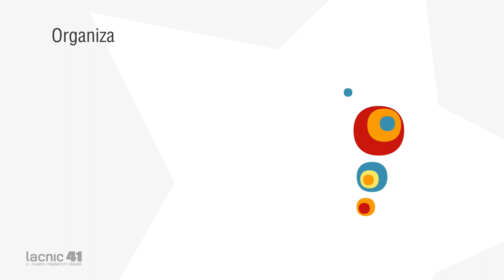FPP Micrófono abierto